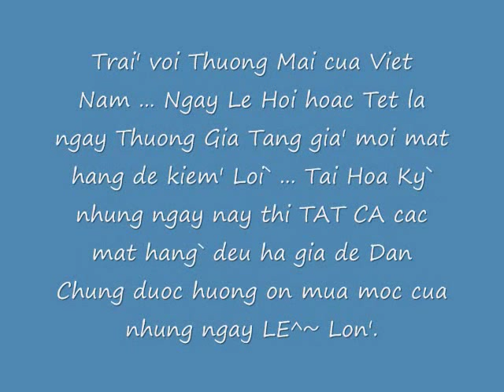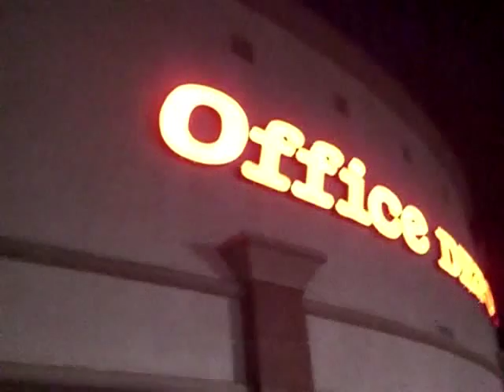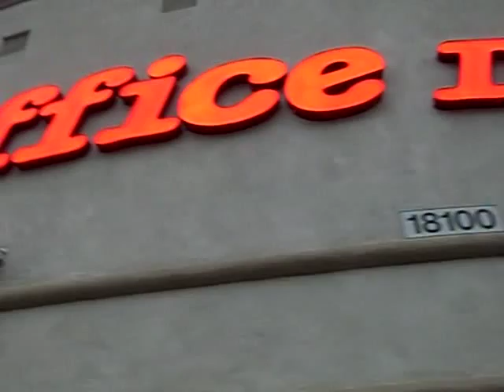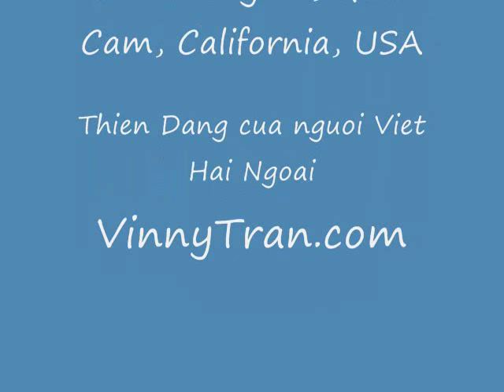Thứ 6 đen (Black Friday) SALE Khuyen Mai sau ngay LE TA ON Thanksgiving tai Hoa Ky`